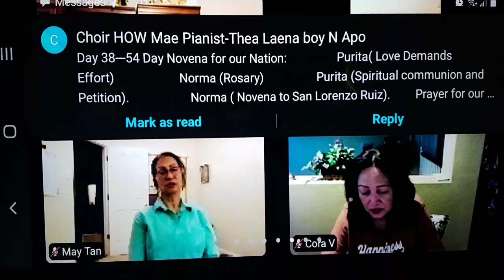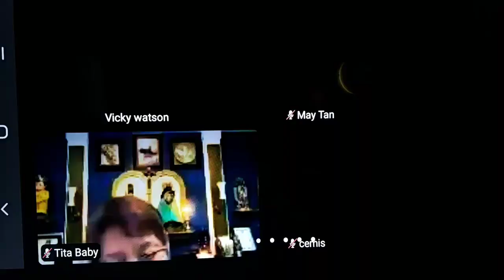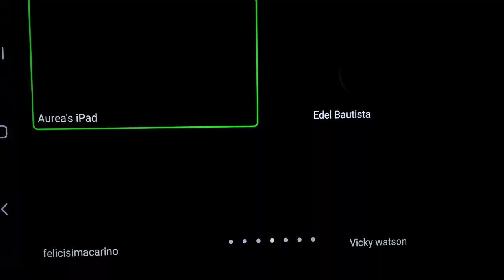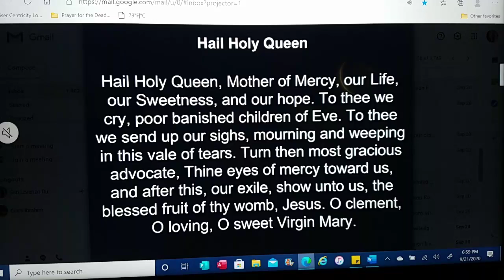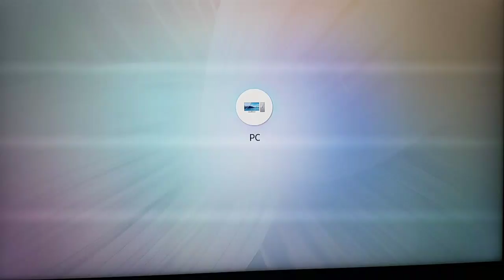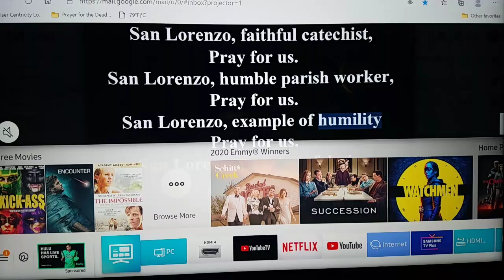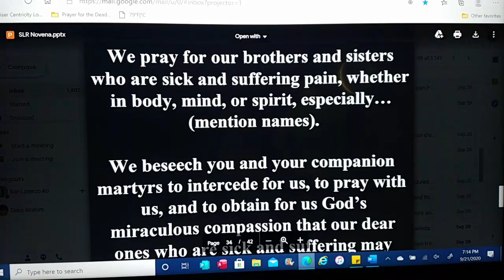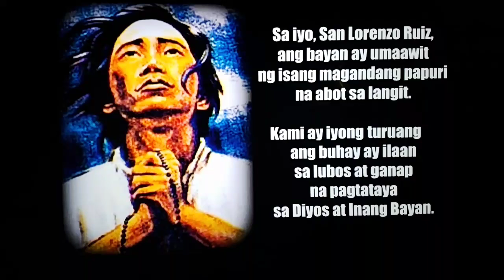9/21/20 DAY 4 SAN LORENZO RUIZ NOVENA (FACDS - DIOCESE OF SACRAMENTO, CA). AROUND THE WORLD JOIN US.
9/21/20 DAY 4 SAN LORENZO RUIZ NOVENA (FACDS - DIOCESE OF SACRAMENTO, CA). AROUND THE WORLD JOIN US.